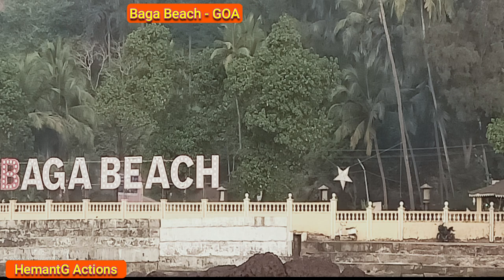Baga Beach GOA || Night Life || HemantG Actions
This is travel related channel.
This channel also provides you the best songs sung by me.
technical dost
technical yogi
technical guruji
technical sagar
technology gyan
technical boss
trakin tech
broid burn
siraj saifi
amazon
flipcart
online marketing
online cheap item
T-Series
Love life Lyrics
Bajewala records haryanvi
saregama music
hindi romantic
History of India
KBC

maana ke hum yaar nahi
kacha badam
deewans song - RRomeo
teri zalak asharfi